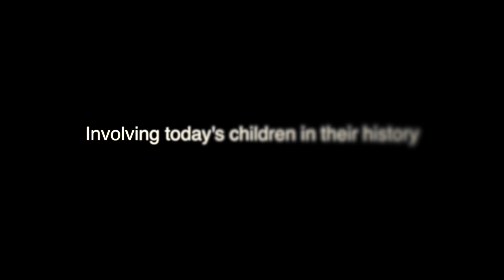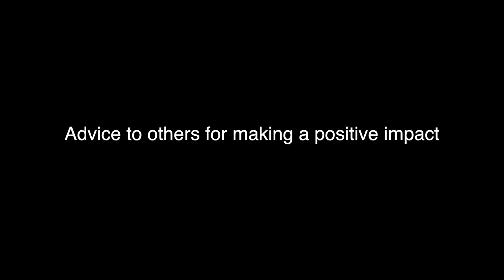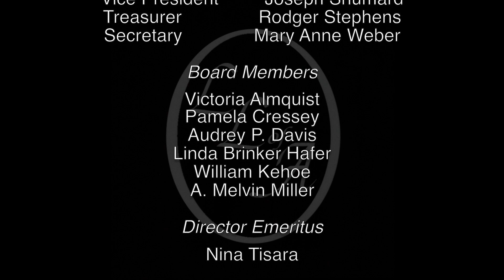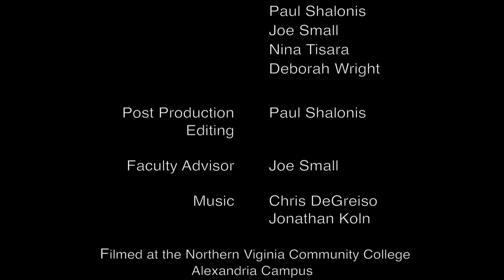2014 Living Legend of Alexandria Char McCargo Bah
The documentary interviews for each of the twelve 2014 Living Legends of Alexandria and the 2014 Highlights video were produced as a volunteer project by the Northern Virginia Community College, Alexandria Campus, Photography + Media Program to assist the Living Legends of Alexandria organization.  The interviews were done on campus during January and February 2014.

Producers:  Nina Tisara and Paul Shalonis
Videographers: Dario Baguena and Paul Shalonis
Post Production and Editing:  Paul Shalonis
Faculty:  Joe Small, Aya Takashima

Video Interview
Copyright Living Legends of Alexandria